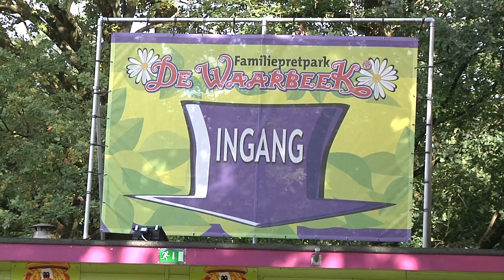Waarbeek nodigt Beckum uit voor 750 jarig bestaan